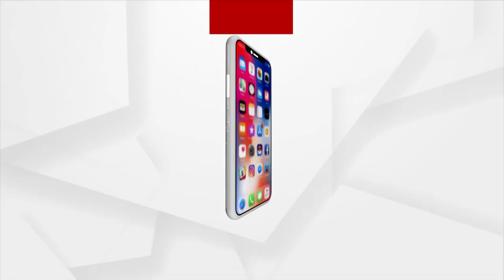ବିନିକା ମୁଖ୍ୟ ରାସ୍ତା କର୍ତ୍ତଙ୍ଗ ଛକରେ ଗଞ୍ଜେଇ ବୋଝେଇ ଗାଡି ଜବତ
ସୋନପୁର-ବିନିକା ମୁଖ୍ୟ ରାସ୍ତା କର୍ତ୍ତଙ୍ଗ ଛକରେ ଗଞ୍ଜେଇ ବୋଝେଇ ଗାଡି ଜବତ। ୬୨କେଜି ଗଞ୍ଜେଇ ଜବତ କରାଯିବା ସହ ଡ୍ରାଇଭରକୁ ଗିରଫ କରିଛି ପୋଲିସ।